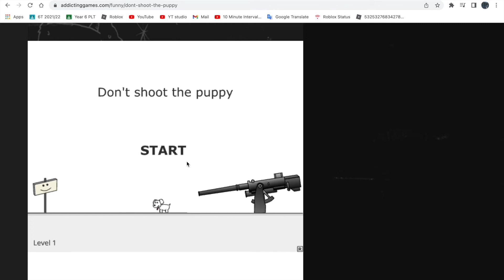Why this game exist?